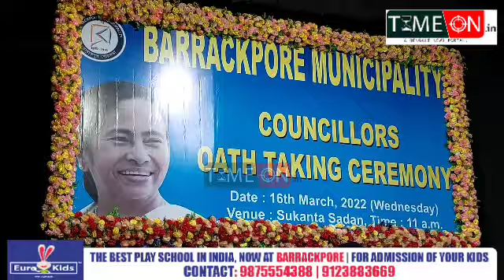ব্যারাকপুর পৌরসভার নতুন পৌর বোর্ডের শপথ গ্রহণ অনুষ্ঠান আয়োজিত হলো ব্যারাকপুর সুকান্ত সদনে